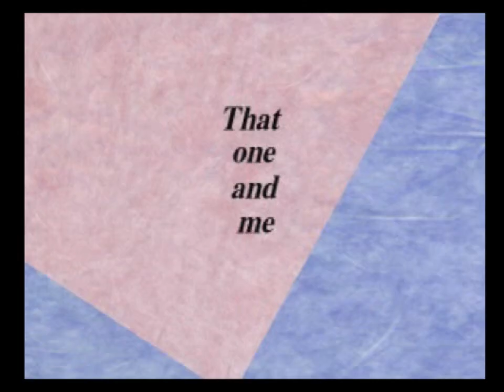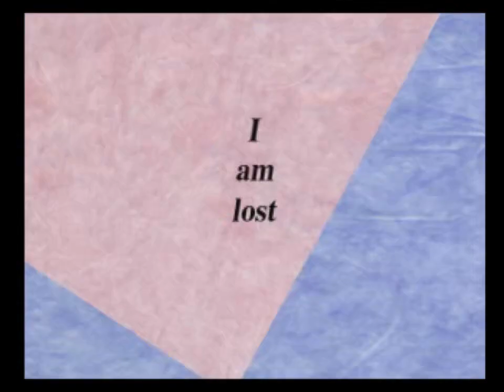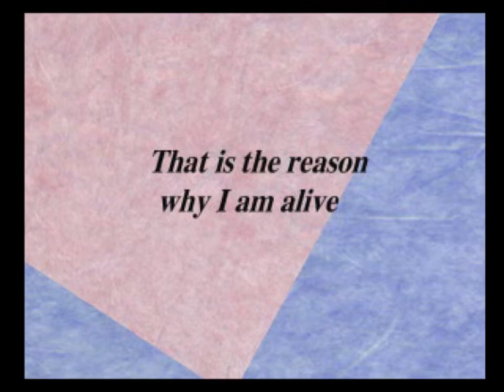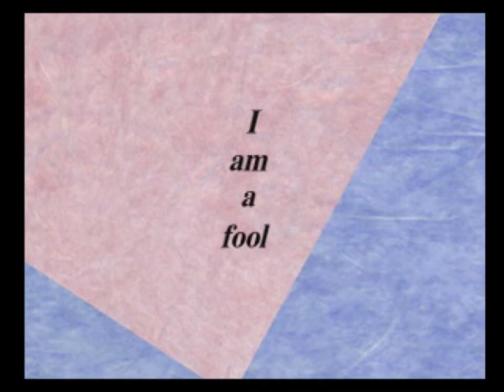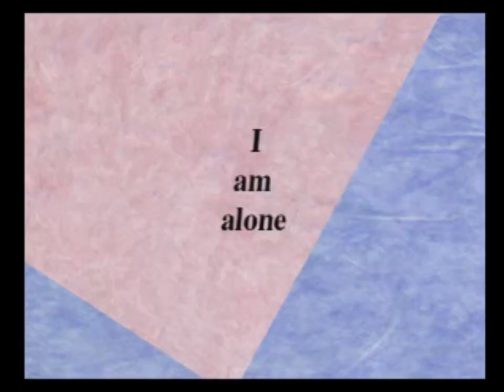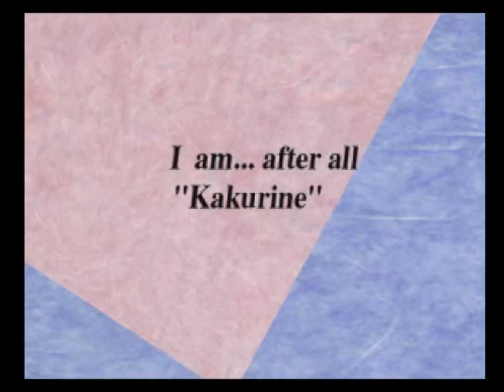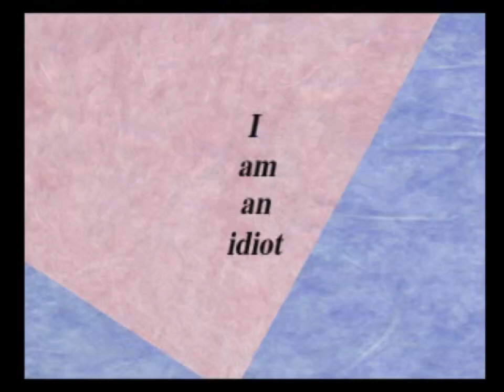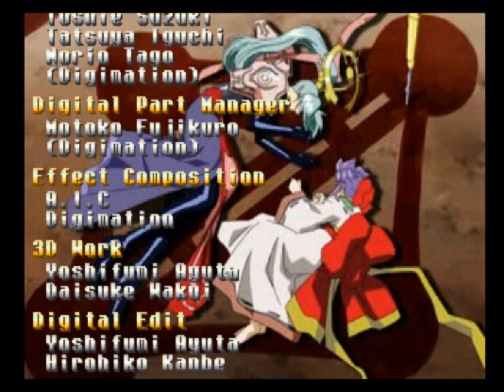Evil Zone - 9 - feel the mystical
I feel like the 10000 years old ten year old might be op